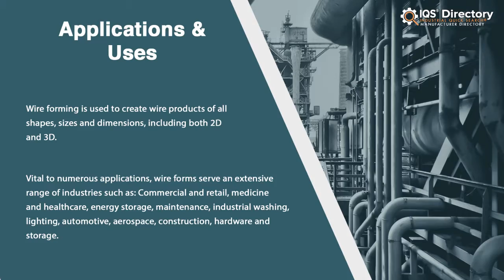Wire Form Part Manufacturers, Suppliers, and Industry Information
Locate suppliers that design, engineer, and manufacture different kinds of wire form parts.